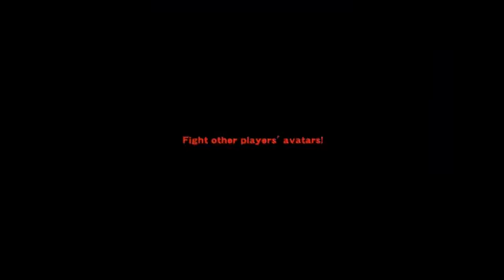Dead or Alive DimensionsNintendo 3DS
Es la hora de golpear al estilo que más te guste, sera el primer juego que adquiera por dos razones el modo online y las hermosas chicas.